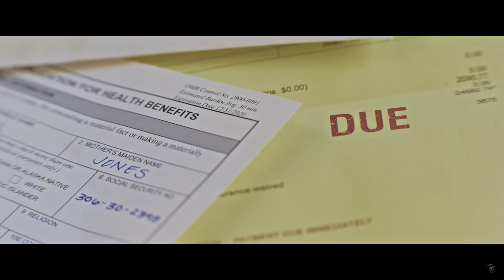Ambulance Official Trailer 4K HDR - Michael Bay Film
Only In Theaters April 8

Genre: Thriller
Cast: Jake Gyllenhaal, Yahya Abdul-Mateen II, Eiza González
Screenplay By: Chris Fedak, based on the original story and screenplay for the 2005 Danish film Ambulancen by Laurits Munch-Petersen and Lars Andreas Pedersen
Produced by: Michael Bay, Bradley J. Fischer, James Vanderbilt, William Sherak, Ian Bryce

The screenplay is by Chris Fedak (Prodigal Son, Chuck), based on the original story and screenplay for the 2005 Danish thriller Ambulancen by Laurits Munch-Petersen and Lars Andreas Pedersen.